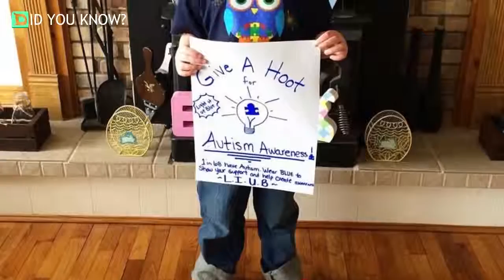When This Autistic Boy Confessed A Secret To Santa, The Response He Got Left His Mother In Tears